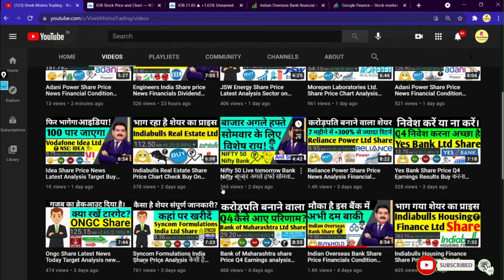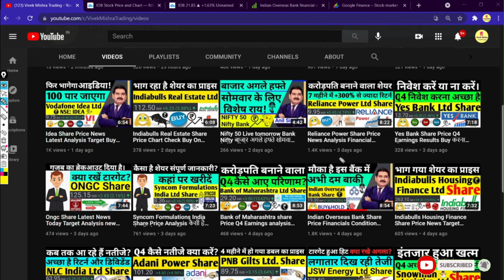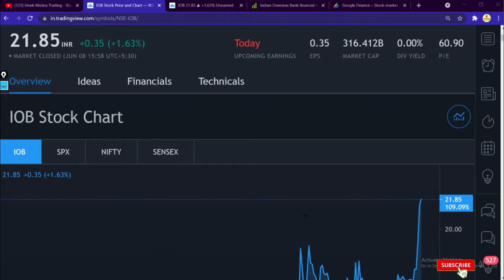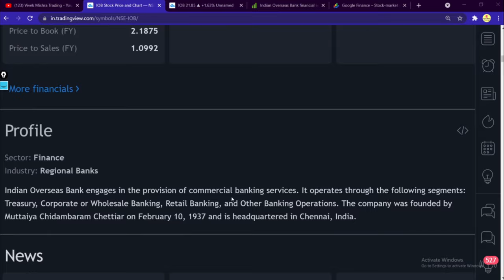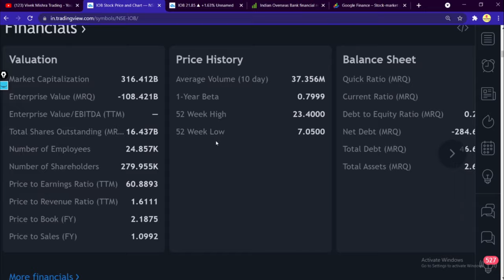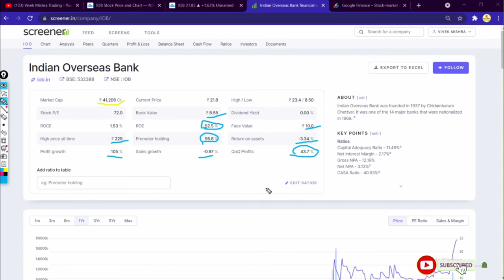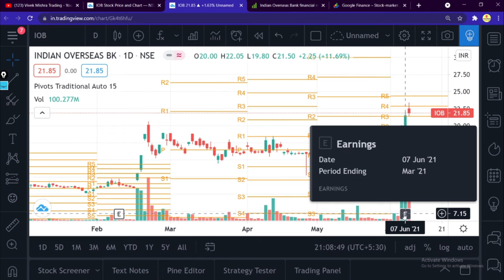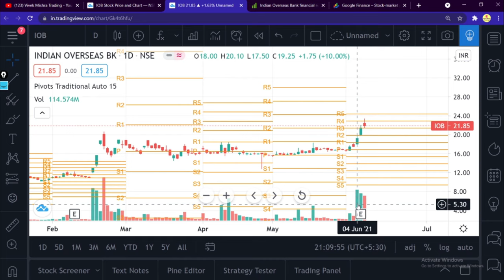Indian Overseas Bank Share Price Latest News privatisation Analysis Chart Long-term market NSE:IOB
Indian Overseas Bank is a major Indian government owned bank. It is under the ownership of Ministry of Finance, Government of India based in Chennai, India, with about 3,400 domestic branches, about 6 foreign branches and representative office. Founded in February 1937 by M. Ct. Wikipedia
Customer service: 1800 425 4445
Headquarters: Chennai
CEO: Partha Pratim Sengupta (24 Jul 2020–)
Founder: M. Ct. M. Chidambaram Chettyar
Founded: 10 February 1937, Chennai
Parent organizations: Ministry of Finance, Government of India
Open 22.50
High 23.40
Low 21.45
Mkt cap 35.75TCr
P/E ratio 55.21
Div yield -
Prev close 21.50
52-wk high 23.40
52-wk low 8.50

Grateful!😇